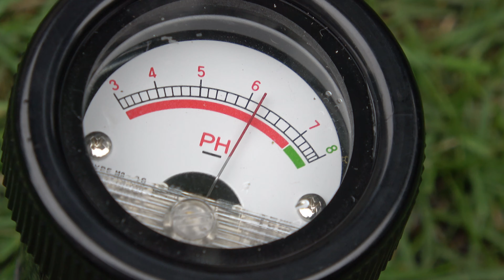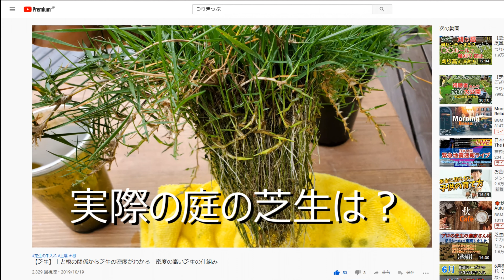芝生によく生える雑草と土壌管理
芝生の手入れ動画。芝生によく生える雑草と土壌の管理について説明した動画です。このチャンネルでは、季節に応じた芝生の手入れ、芝生管理用品や肥料・資材の商品レビューなどを公開しています。一般家庭で芝生を育てる人向けに、実践に基づく成功と失敗の体験談や知識を、ありのままに共有するチャンネルです。
芝生の手入れ月別のオープニング動画